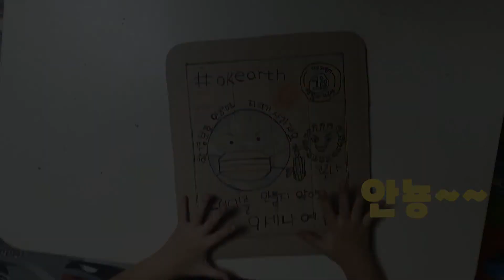폐박스그림 폐박스퍼즐 환경방송 다즐 다시쓰는 즐거움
환경방송 다즐 '다시쓰는 즐거움' 꼬마 다즐러 예은이의 폐박스그림 폐박스퍼즐

환경방송 다즐의 자세한 이야기는 팟빵에서 들어볼 수 있습니다.